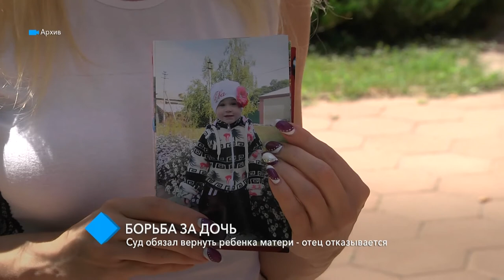Борьба за дочь: суд обязал вернуть ребенка матери - отец отказывается